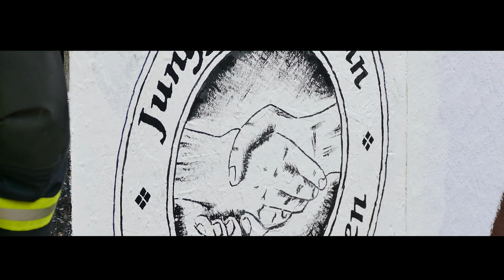Enzen 2017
Großer Karnevalszug der Karnevalsgesellschaft "Enzen Rot - Weiß" am Samstag dem 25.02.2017. Tolles Wetter und alle Leute waren verdammt gut drauf. So macht Karneval Spaß.